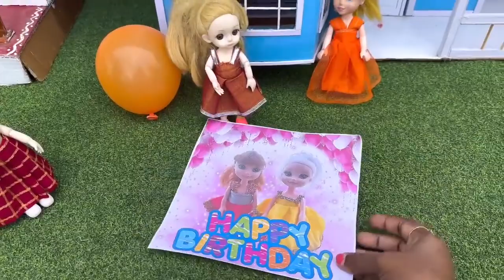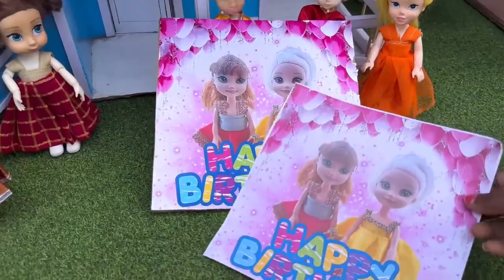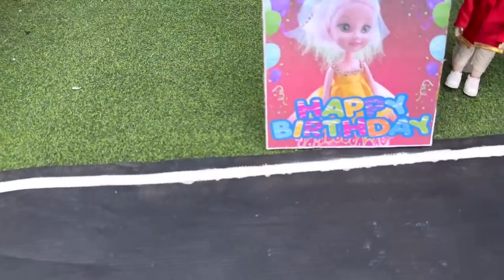மண்வாசனை Episode _ Lilly Lotus Grand Birthday 🎂 _ Classic Mini Food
மண்வாசனை Episode _ Lilly Lotus Grand Birthday 🎂 _ Classic Mini Food.mp4